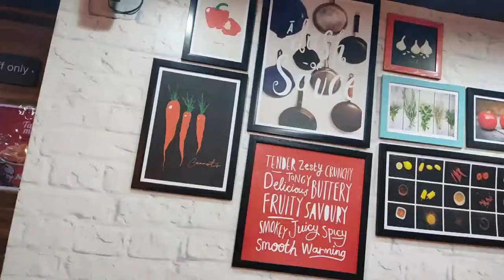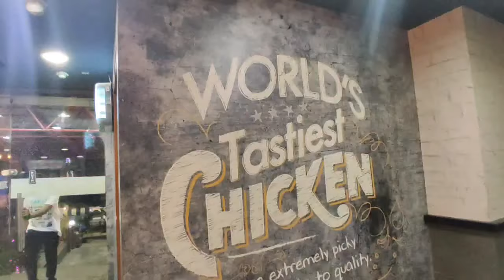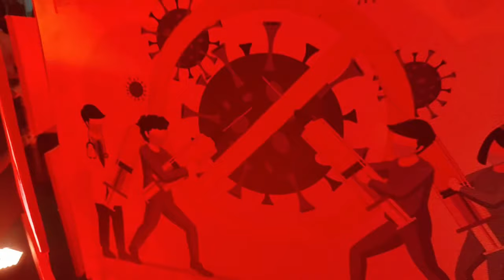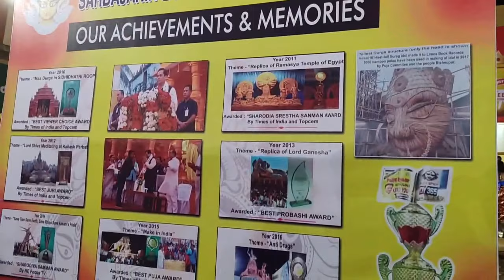Durga Puja 2021 || नवरात्रि स्पेशल || KFC Ka Veg Burger 🍔🍔😋😋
About Me-
I make videos every now & then about Travel, Food, Events, Lifestyle, Adventure, Festivals & Culture. I love to Travel, Eat Food Explore Something New and Make Vlogs...

Namaskaar Dostona To Aj Ke Iss Video Mein Apko Dikhane Durga Puja 2021 Ka Vlog. Aur Iss Vlog Mein Meine Asthami, Navami aur Dashmi Ek Sath Hi Cover Kar Liya Hain.

"Ap Sabhi Logp Aur Apke Pure Parivaar Ko Navratri Ke Dher Sari Subhkammnaye"

o DURGA PUJA-
My Gears
o My Shoes
Watch:

 • Days For Tomorrow — Metro Vice | Free...